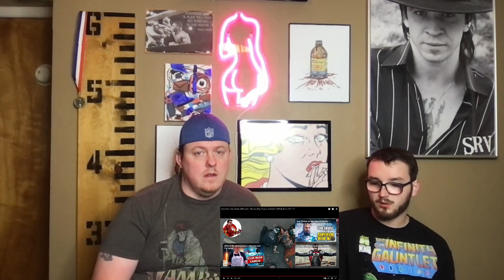Marvel Monday: Iron Man 2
Movie: Iron Man 2 (2010)
We do not claim or claim to own anything we watch in this video